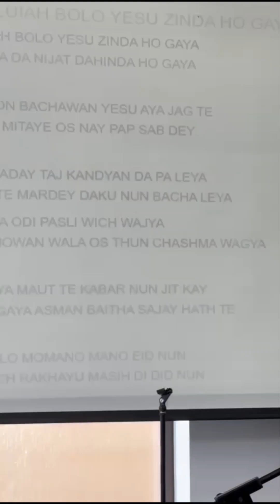Easter Sunday Resurrection day 2023. Pastor Nathan Javed. West Yorkshire.